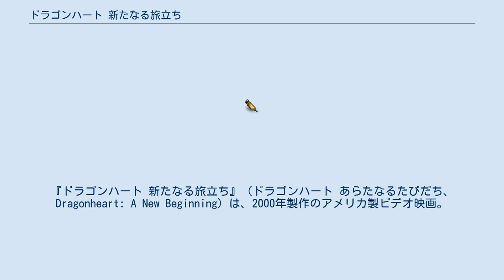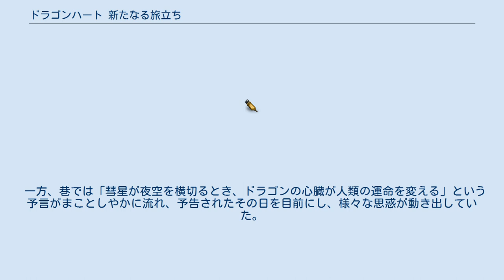ドラゴンハート 新たなる旅立ち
ドラゴン・竜を題材とした映画作品
ランディ・エデルマンの作曲映画
『ドラゴンハート 新たなる旅立ち』（ドラゴンハート あらたなるたびだち、Dragonheart: A New Beginning）は、2000年製作のアメリカ製ビデオ映画。
84分。
1996年製作のアメリカ映画『ドラゴンハート』の続編。
 『ドラゴンハート』から四年を隔てて制作された続編。
ストーリーは前作から数十年の時を経ており、前作の登場人物であるボーエン、ギルバートなどは回想や台詞の中に登場するのみである。
スタッフ・キャストも前作と共通する者は少なく、引き続いて参加している主なメンバーは製作のラファエラ・デ・ラウレンティスのみである。
 修道院で厠番をする見習いの青年ジョフは、いつか騎士になることを夢見て日々の生活を送っていた。
ある日ジョフは、友人のマンセルからこっそり盗んだ鍵で、入ることを禁じられていた扉をくぐる。
ジョフがその奥で出会ったのは、遠い昔に死んだ最後のドラゴンとされるドレイコが遺した、ドレイクという名の若いドラゴンだった。
 一方、巷では「彗星が夜空を横切るとき、ドラゴンの心臓が人類の運命を変える」という予言がまことしやかに流れ、予告されたその日を目前にし、様々な思惑が動き出していた。